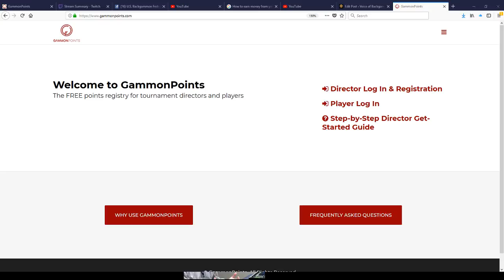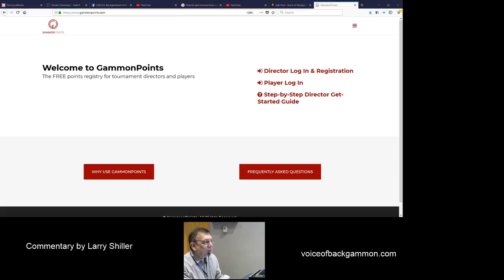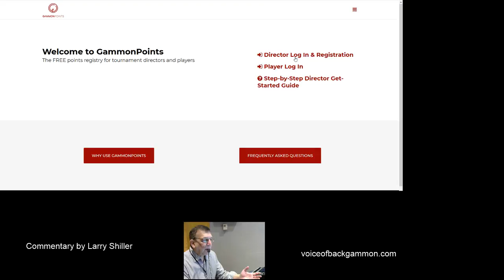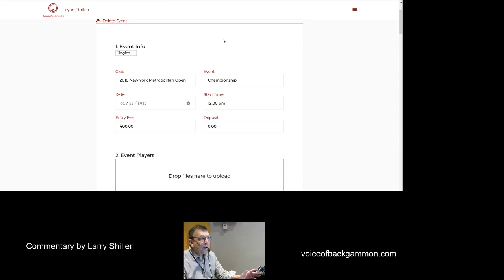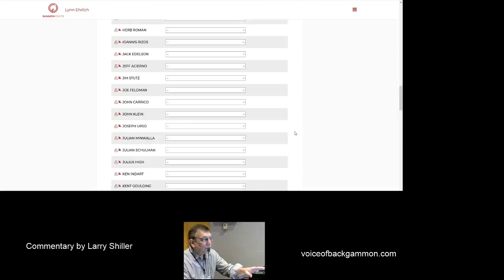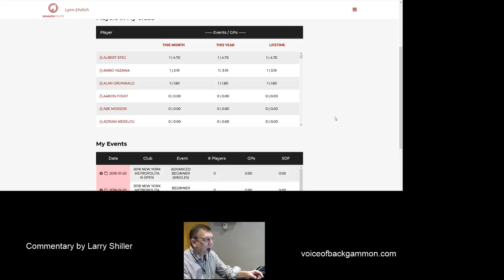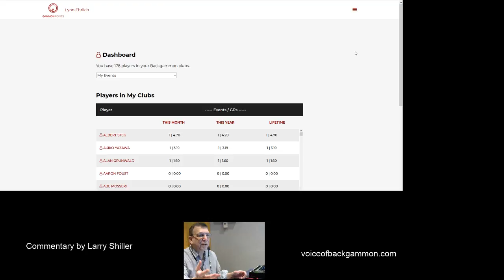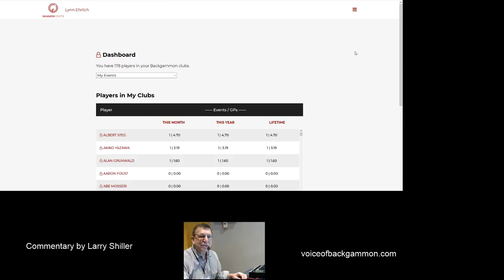Larry Shiller Discusses GammonPoints and Voice of Backgammon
How GammonPoints and Voice of Backgammon are designed to promote backgammon as a mindsport internationally.